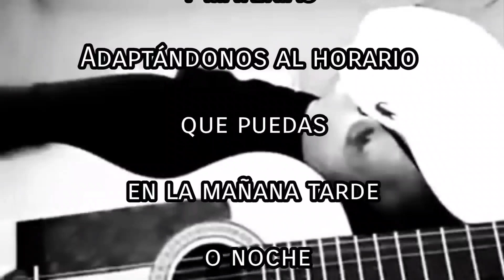Clases de Guitarra Flamenca.Impartidas Por Juan Ramón Jiménez.Vía Online. JubalClass. Tlf34619801492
Clases Online
JubalClass
con Juan Ramón Jiménez

Únete. Online. Por

 Google Meet.

en Clases Didácticas
y Prácticas, sacando el
Máximo partido a cada
enseñanza.
aprenderemos juntos
acordes. Metodos de
acompañamiento.
equivalencias para
Acomodar los acordes
 a nuestra
Voz y Tono.
escalas, arpegios. acordes.
y expresión e improvisacion.

Únete a la experiencia de
Juan Ramón Jiménez
y su enseñanza amena y

práctica  Gozando desde

el primer día de fruto para

tu máximo potencial

se dividirán en clases particulares
o grupales acomodando
a cada alumno a su nivel
y aprovechando su
capacidad de
aprendizaje.
precio 60 euros al Mes .

pago por bizum o transferencia
bancaria, por adelantado.
una vez a la semana.
para los diferentes grupos
y materias

Adaptándonos al horario
que puedas
en la mañana tarde o noche
llámanos!!!
para más información
las Clases se darán en
idioma español